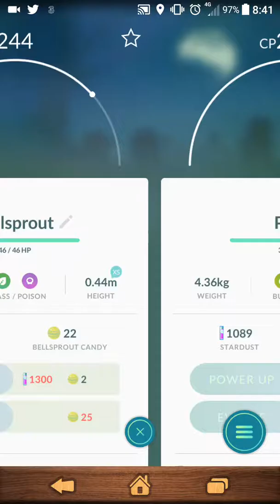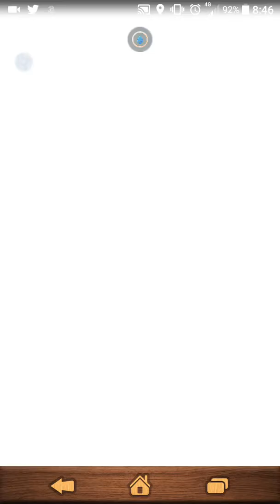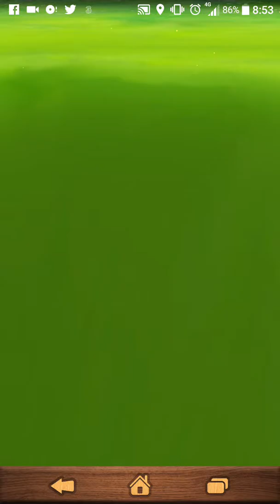Let's play Pokémon Go AGAIN